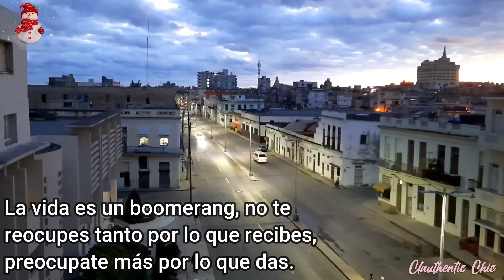Vlogmas🌲#3/Fui después de tanto tiempo😭😤🇨🇺/todos tienen curiosidad sobre eso🙃/el truco para entrar⁉️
Hola como estas precios@s acá les traigo el vlogmas de hoy,  espero que les guste y lo disfruten mucho 🥰🥰 no se olviden regalarme su like y dejarme su comentario ❤🙏🤍... espero estén teniendo un lindo día 😊😉.